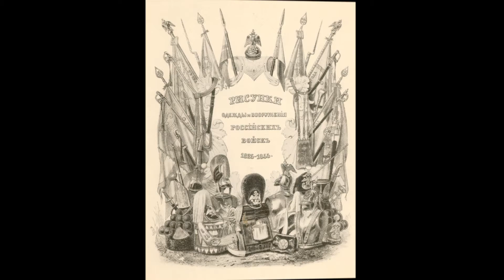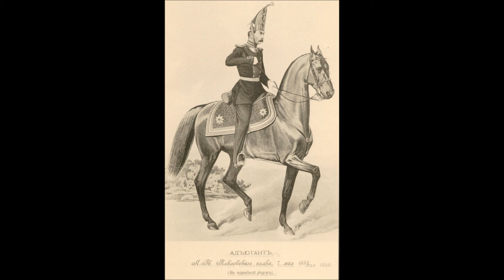Висковатов А.В. (том XXVIII с 19 февраля 1855 года по 17 мая 1855 года)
28-Висковатов А.В. (том XXVIII с 19 февраля 1855 года по 17 мая 1855 года)
Висковатов А.В. "Историческое описание одежды и вооружения российских войск с рисунками, составленное по высочайшему повелению" : [В 34-х т.] - СПб., 1900.
по материалам:
Висковатов, Александр Васильевич (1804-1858). Историческое описание одежды и вооружения российских войск с рисунками, составленное по высочайшему повелению : [В 34-х т.]
Александр Васильевич Висковатов (22 апреля [4 мая] 1804 — 27 февраля [11 марта] 1858) — российский военный историк.